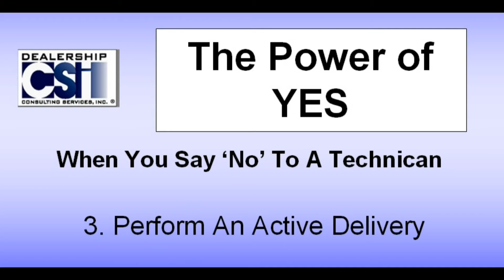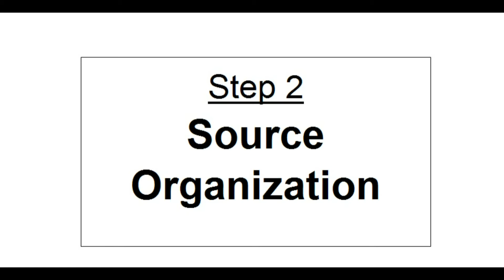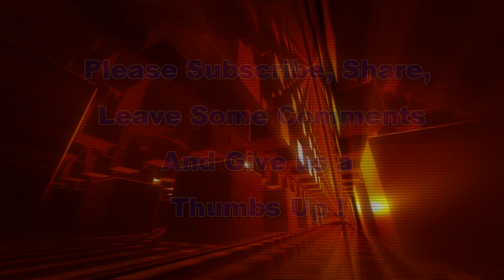The Power Of Yes Episode 5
The Power of YES ! This is  all about saying "Yes" to your technicians when they ask for a part. We look at what happens when we say "No" (not good) and how it looks when we can say "YES" (very good). Check it out to see how you can increase your chances of saying "Yes".